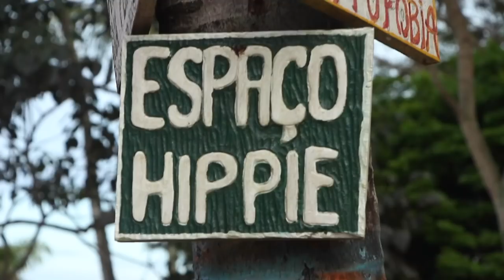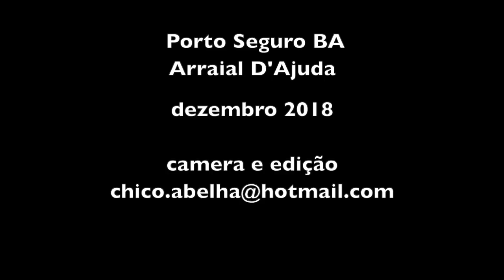GILBERTO BONFIM - ARTISTA DE RUA - ARRAIAL D'AJUDA - BAHIA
Gilberto Bonfim é artesão e vende seu trabalho feito com durepoxi, na feira hippie em Arraial d'ajuda onde o encontrei. Fui até sua casa filmar os bonecos capoeiristas e descobri que ele também faz e toca berimbau.
Este video mostra um pouco da filosofia de vida do artista que também mostra alguns toques de berimbau.